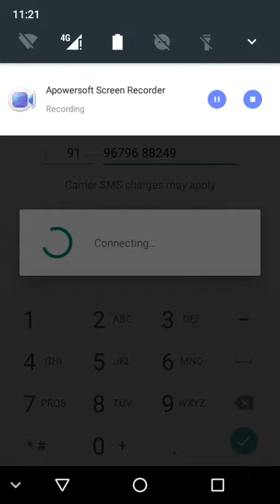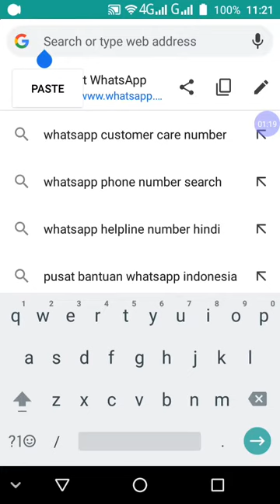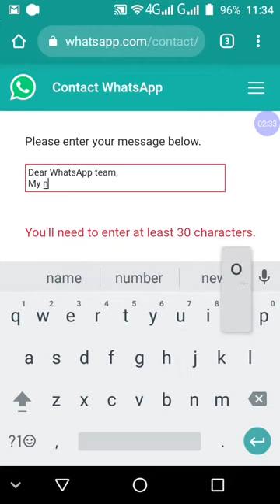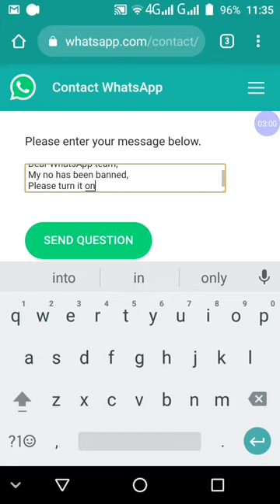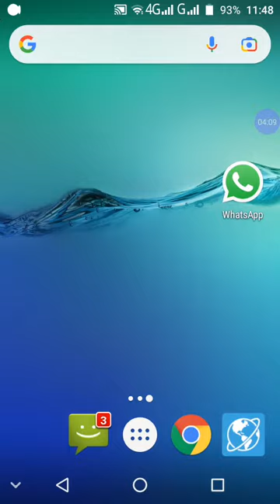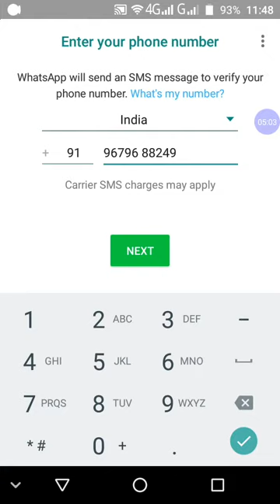WhatsApp || Banned Number Problem Solve || Hindi